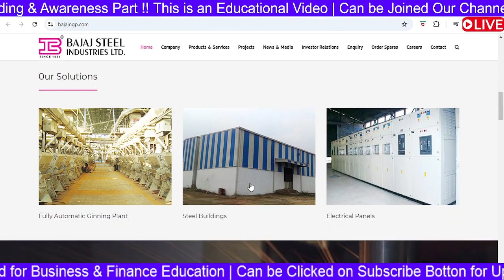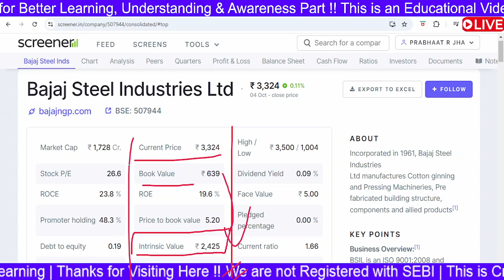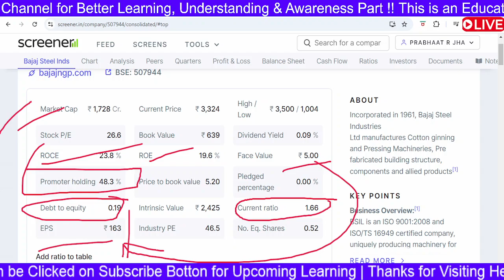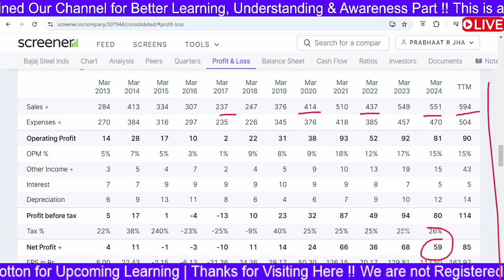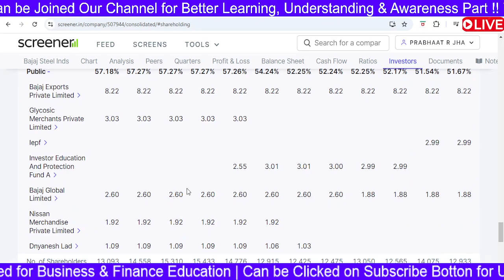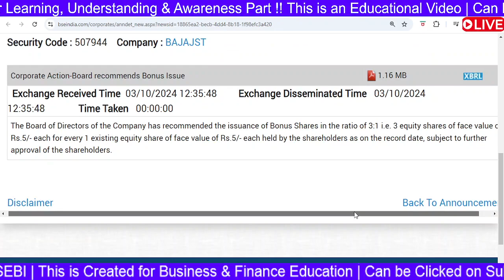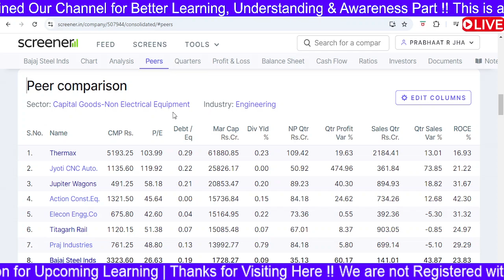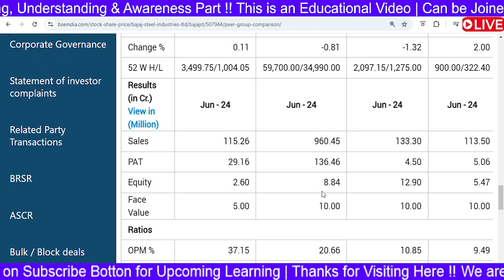Bajaj Steel Industries Share Analysis | Bajaj Steel Industries Share Latest News